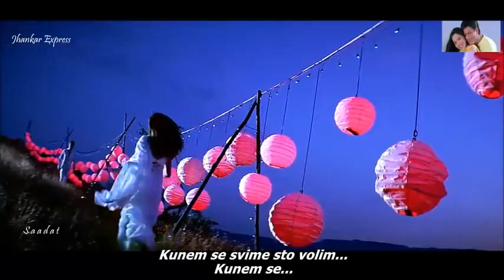Ham Tumhare Hain Tumhare Sanam Shahrukh Khan'' song''